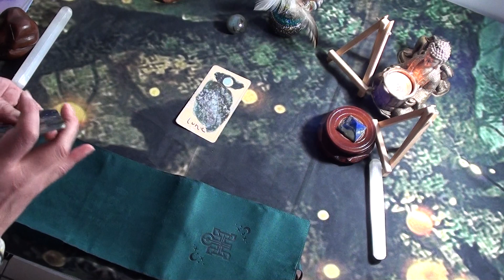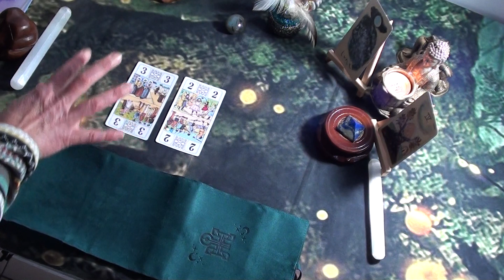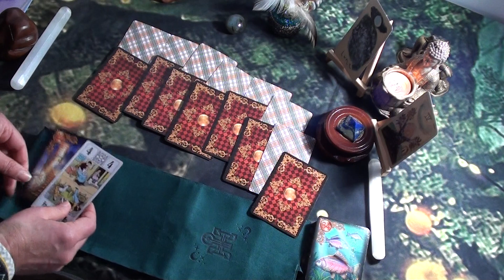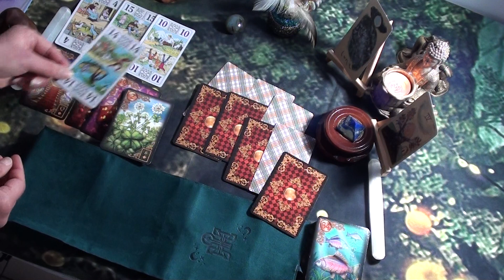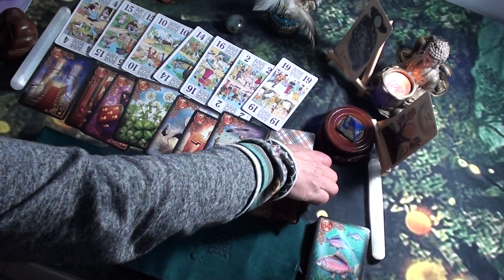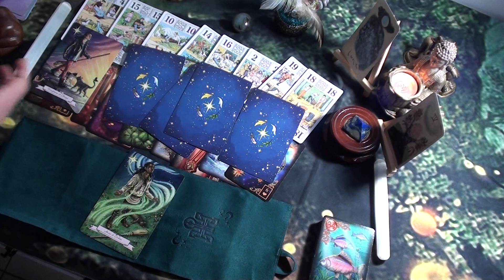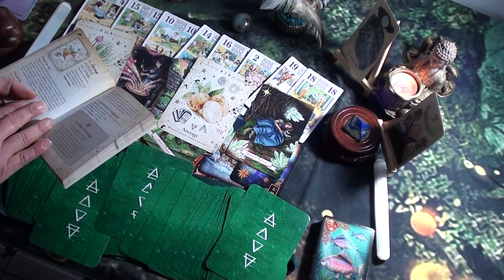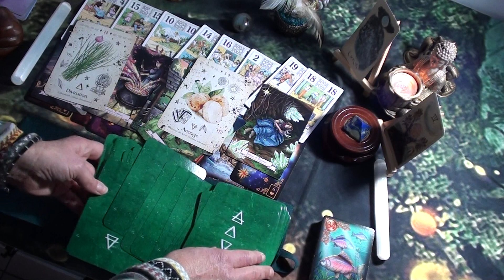REGLE DU BIEN ETRE EN SOI ET DANS SA MAISON. S5 DIMANCHE 4FEVRIER2024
Bienvenue à TOUS ! Je suis votre ORACLE DIA.
Retrouvez mes tirages classés par dates et thèmes sur mes"playlist"(tirages du jour, astro-année, x-y-z, et biens d'autres..).
Sauf exceptions, rappelez-vous qu’il s’agit de tirages généralisés et non personnalisés!
Je vous souhaite une bonne écoute « ...que mes guidances vous permettent d’obtenir clarté et vérité ! » comme disait C.Charlie Spencer (le dictateur 1944): "Dans ce monde il y a de la place..la Terre est riche et peut nourrir tout le monde... La vie peut être libre et belle " . Alors, si la réalité te fait défaut, il suffit de changer ta perception et de développer ta vision en toute bonté !...
revenez autant de fois que vous le souhaitez ! plein d'AMOUR en nos mondes! O.D
VOTRE ORACLE DIA